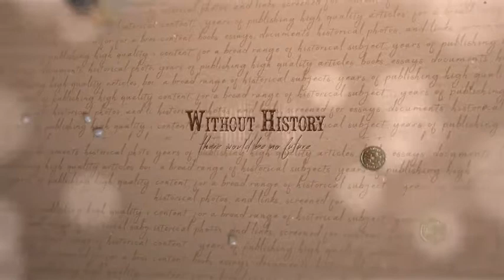History Opener | Slideshow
25 Photo/Video 12 Text placeholders

- Fonts can be downloaded Here Here and Here

- Just drop your footages and text into the project and render!

- This Project file is CS6, CC, CC 2014, CC 2015, CC 2016, CC 2017 and CC 2018 compatible.